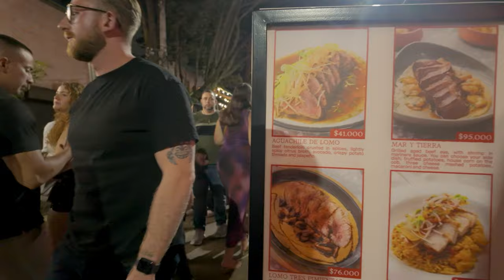🇨🇴 ALL-IN PROVENZA MEDELLIN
One of the things to do when in Colombia is to visit the stunning neighborhood of Provenza which is located in Poblado, Medellin, Colombia! Discover the vibrant culture, bustling nightlife, and exquisite gastronomy that defines this popular area. From trendy cafes and boutique shops to colorful street art and lively bars, Provenza has something for everyone. Immerse yourself in the laid-back atmosphere and experience the charm of this stylish district in the heart of Medellin. Don't miss out on exploring Parque Lleras, a must-visit spot for tourists and locals alike. Whether you're sipping on local coffee, browsing unique artisanal products, or enjoying traditional Colombian cuisine, Provenza promises a memorable and authentic experience in one of South America's most dynamic cities. Join us on this virtual tour as we unveil the hidden gems of Provenza and showcase why it's a must-visit destination for anyone exploring Medellin.